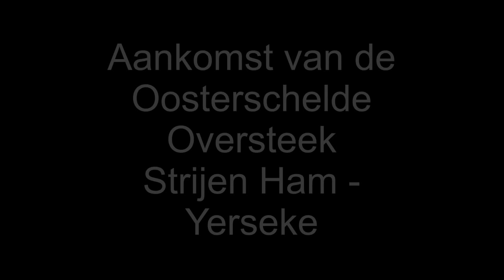Oosterschelde Oversteek 2015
Beelden van de finish van de zwemwedstrijd op de Oosterschelde, oversteek van Strijenham naar Yerseke 2015